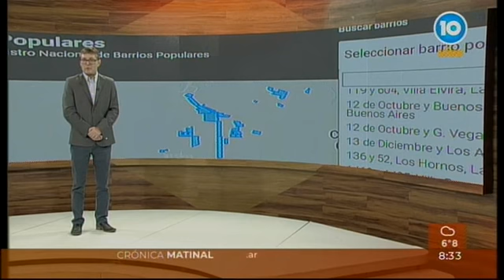Media sanción a proyecto que urbanizará 4.228 asentamientos